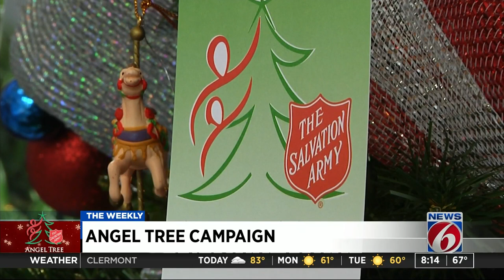News 6 partners with Salvation Army for Angel Tree Campaign